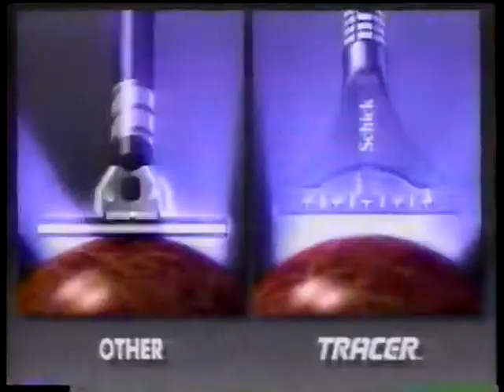Schick Tracer Commercial